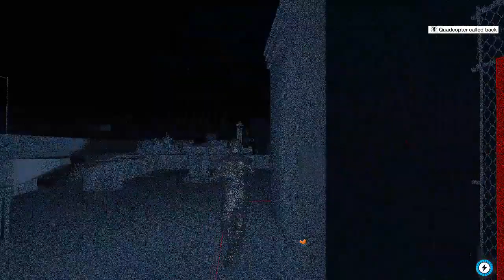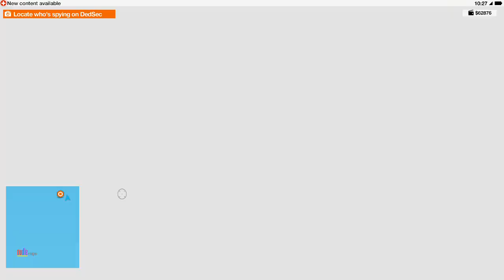Watch Dogs 2 PART 53 After 8 Years of Release